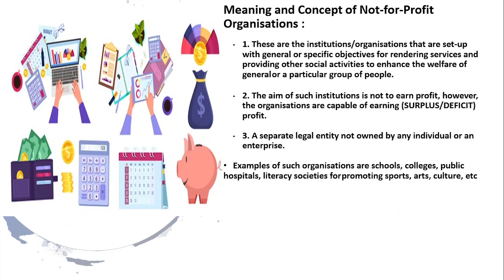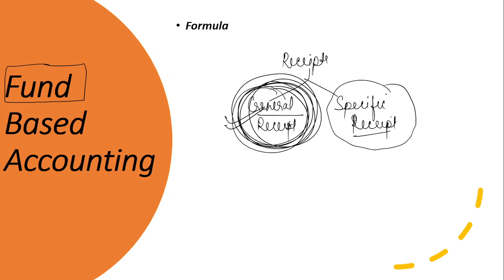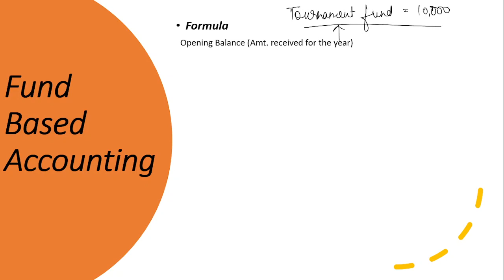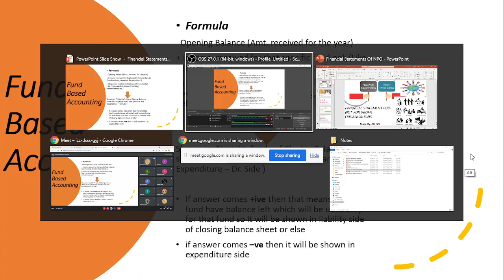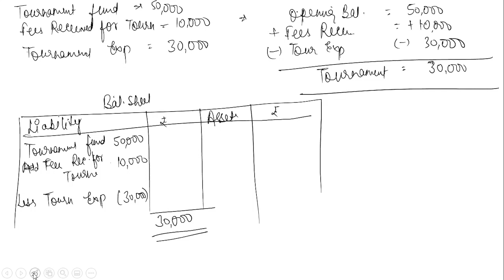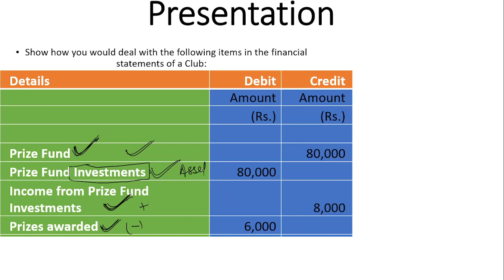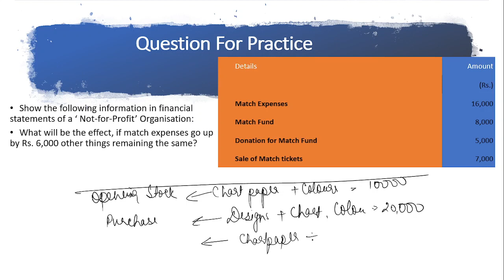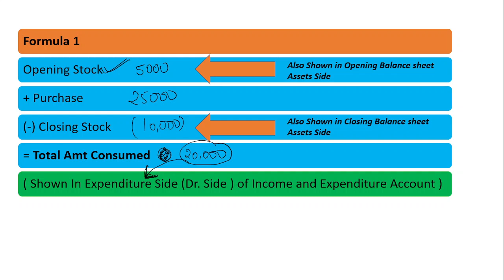AMS 2021 NPO Part 1 Fund Based Accounting